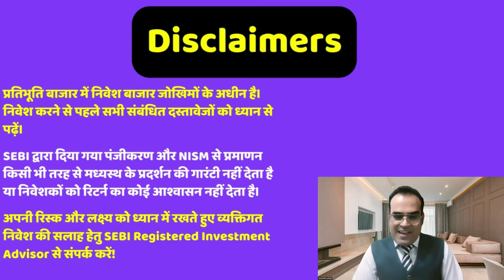दो इंडस्ट्रियल पार्क भी खड़े किये, Vedanta board to consider third interim dividend on September 2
Topic - Vedanta to establish two not-for-profit industrial parks: Anil Agarwal
Railways plans to go nuclear as part of its green drive
Billionaire Raamdeo Agrawal picks up stake in IPO-bound Swiggy, Zepto
Sebi issues warning against SME stocks as IPOs leave investors dumbfounded
Key Cabinet decisions: 12 new smart cities, 3 railway infra projects, expansion of Agri Infra Fund
Vedanta board to consider third interim dividend on September 2
Hindustan Zinc Collaborates with TERI to Transform Wasteyard into Green belt

Reference -